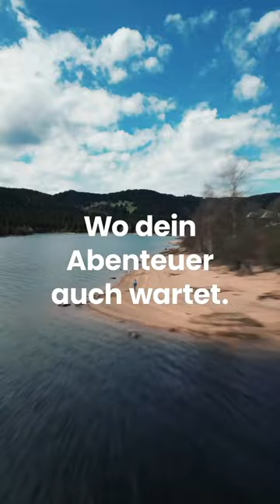Hier findest du die BTS von unserem Dreh mit @LenaMartin 💖🌲